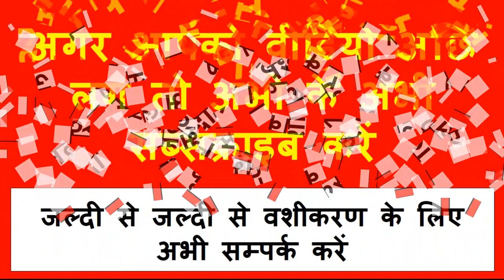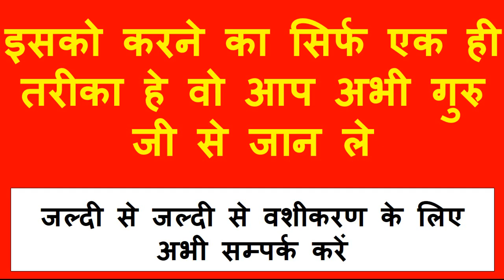नई शादीशुदा लड़की का सम्भोग वशीकरण देखते ही असर ना हुआ जो मर्जी बोलना